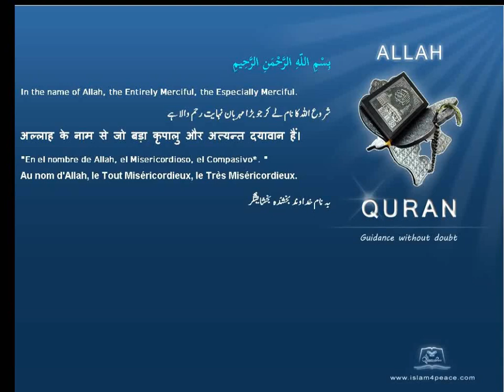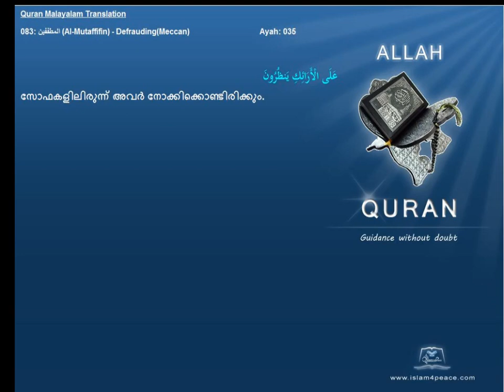Quran Malayalam Translation 083 المطففين Al Mutaffifin DefraudingMeccan Islam4peace com